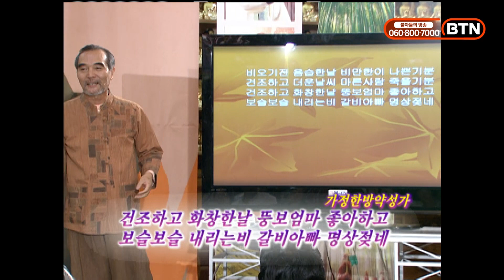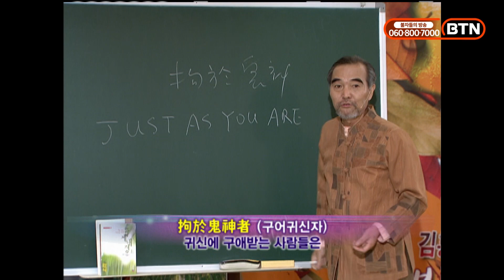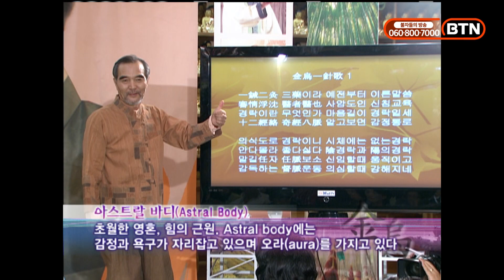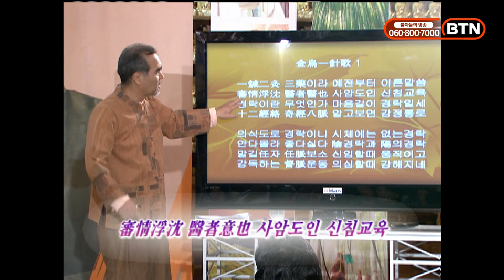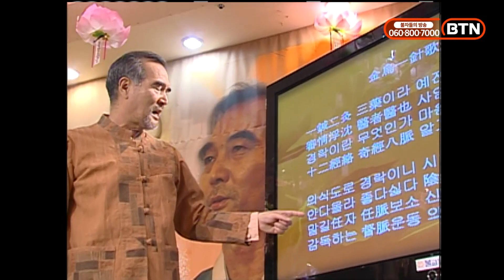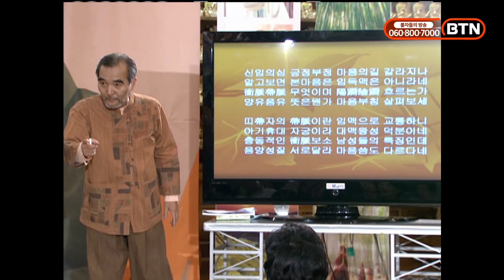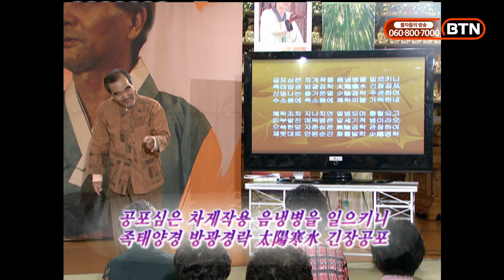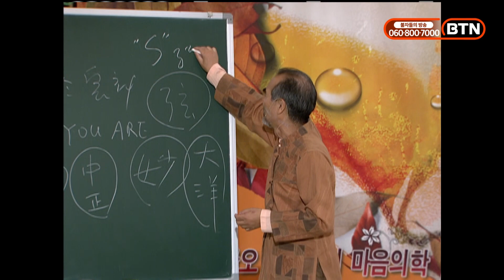기분을 좋게도 나쁘게도 하는 날씨 [김홍경의 마음의학 25강]